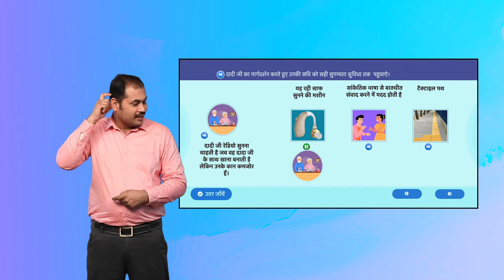Help Me/ मेरी मदद करें Activity 1 Slide 3